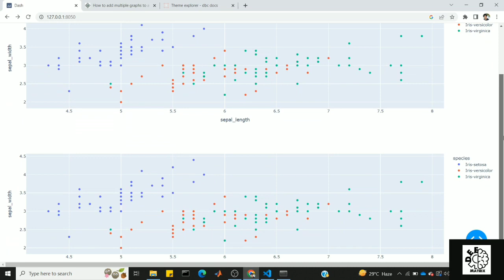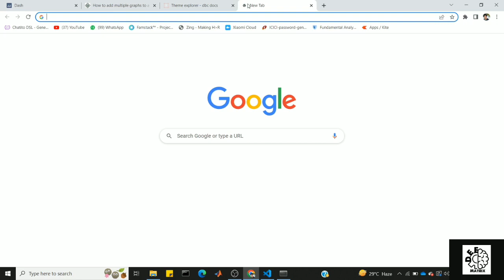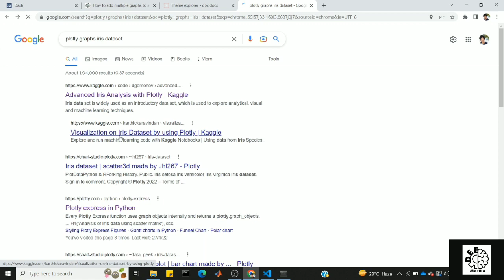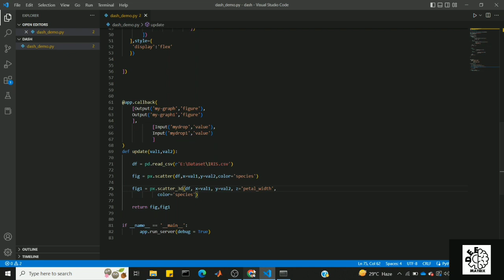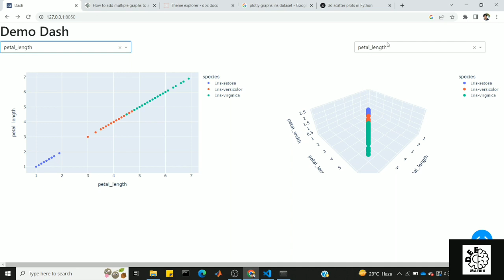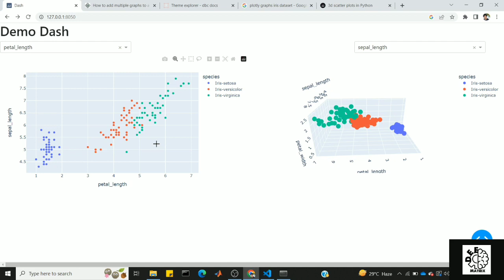Dash plotly in python | Part -6 | Tamil | 2 input - 2 Output Callback | Iris Dataset | Deep Matrix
This is a 6th video of Dashboard making using Dash plotly. This whole playlist is gonna be in Tamil for Tamil audience who wants to have a career in data science and machine learning.

In this video, we have discussed about  2 Inputs and 2 Outputs callback. Iris dataset has been used for the example. Two drop downs are created and connected to a two figure’s x axis and y axis respectively.